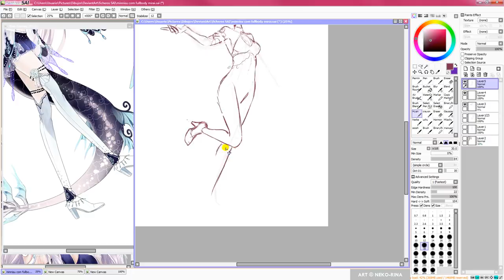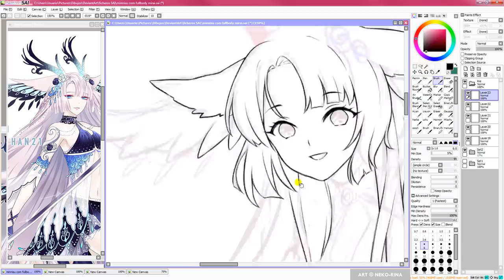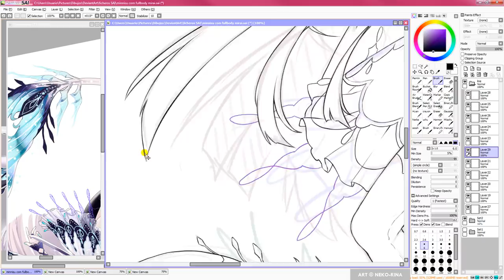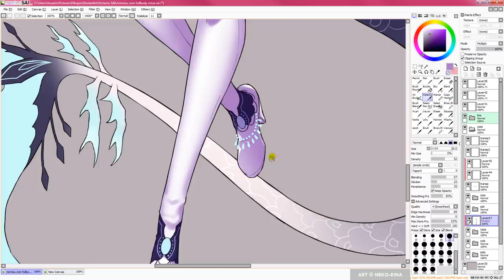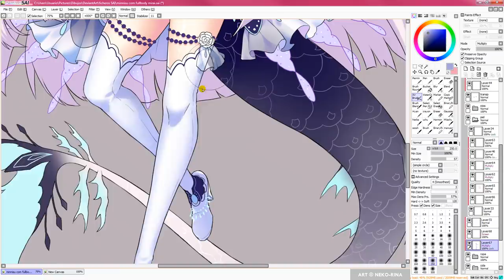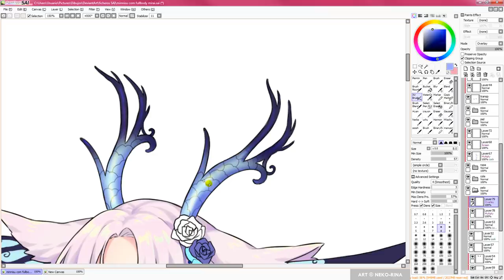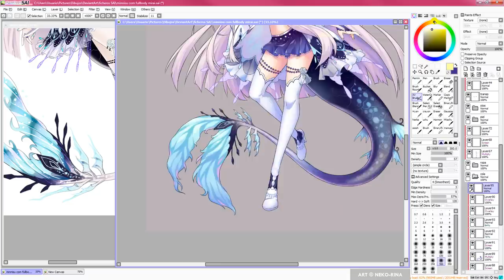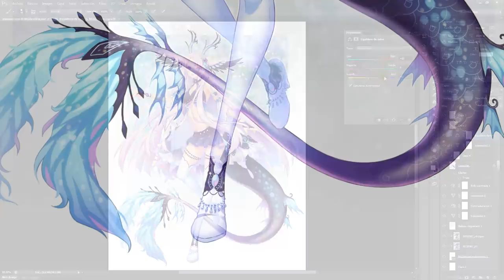Minnisu, Mirai【SAI - Speedpaint】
Commission for @Minnisu of their character Mirai. Design by @piku-chan21

I think this is maybe my personal fav from this last set of fullbodies. And funny enough it was the character I was most afraid of at first xD I guess it was the combination of dark and pale colors, I'm always afraid of not getting them correctly. Plus I was struggling with the pose so much, none of the ideas I had seemed to work on her and I was already giving up when I thought of this pose.
So today's lesson is: don't make things too complicated, sometimes the simplest idea is the best approach.

►►► USEFUL LINKS! ◄◄◄

♦ Tablet: Wacom Cintiq 13 HD
♦ Time: 8 hours aprox.

►►► MUSIC ◄◄◄

00:06 Kerusu - First Snow
03:18 Urpleactus - 20
06:25 Night - Ikson
12:39 Thomas Gresen - Spotlight
15:53 Sthlm Sunset - Ehrline
21:54 Anywhere - Ikson